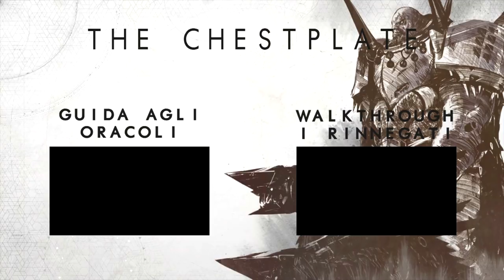GLI ARCHI SPACCANO-SENZA RITORNO-DESTINY 2[ITA ]